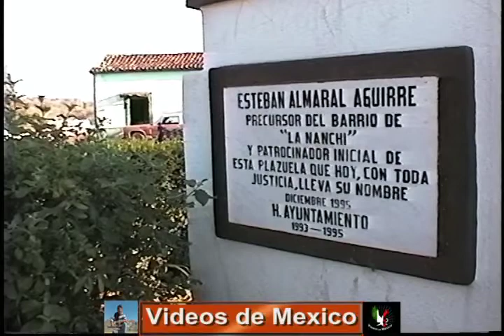San Ignacio Sin.En el año 2002.Videos de México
De paseo por la poblacion , por el centro sus calles , sus parque, plazuela, conozca o recuerde como se veia, en aquel entonces, video especial para los que son de aqui originarios, comparta.